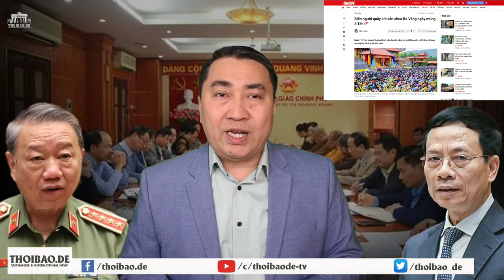Vì sao "Tổng Bạc" bỏ mặc Bãi Tư Chính cho Trung quốc hoành hành?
“những ngày gần đây, tàu Hải cảnh Trung Quốc lại quần thảo Bãi Tư Chính với mục đích gây rối, nhưng truyền thông nhà nước Việt nam im bặt, không hề đưa tin.”